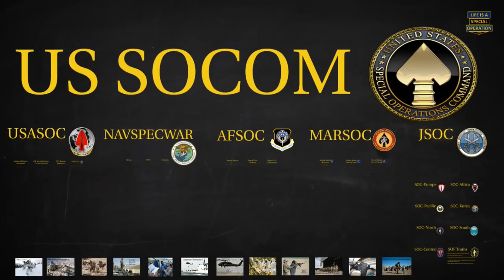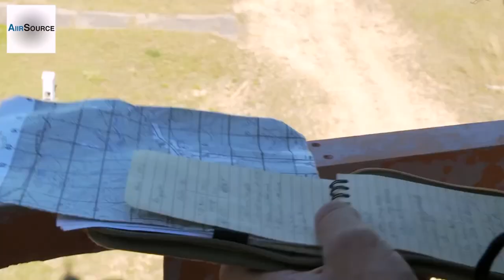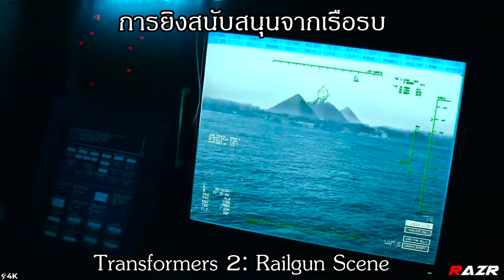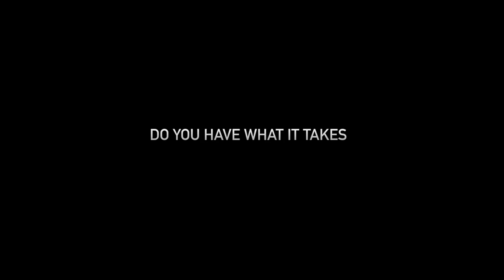ทีมสนับสนุนการโจมตีทางอากาศ "Tactical Air Control Party" TACP l Airsoft How To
United States Air Force Tactical air control party
TACP (Tactical Air Control Party)
เป็นส่วนหนึ่งของ
Air Force Special Operations Command (AFSOC) หน่วยปฏิบัติการพิเศษกองทัพอากาศ
คำขวัญ "The Strong Shall Stand, The Weak Will Fall by the Wayside" หมายถึง ผู้ที่แข็งแกร่งเท่านั้นถึงจะอยู่รอด ส่วนผู้ที่อ่อนแอนั้นจะถูกทึ้งไว้ข้างหลัง
ในบรรดาหน่วยปฏิบัติการพิเศษของ กองทัพสหรัฐอเมริกา TACP คือ ชุดควบคุมอากาศยานโจมตีระยะใกล้
TACP  หรือ(Tactical air control party)คือชุดควบคุมอากาศยานโจมตีระยะใกล้  ซึ่งหน้าที่ของพวกเค้าคือ ชุดประสานงานระหว่างภาคพื้นดินกับการสนับสนุนทางอากาศ แน่นอนคำว่า Party นั้น ไม่ได้มีแค่ ตำแหน่งประสานงานภาคพื้นดินเท่านั้น แต่ยังมีอีกหน้าที่นึงที่เพื่อนๆพอจะคุ้นหูดี นั่นก็คือ JTAC ( Joint terminal attack controller )  ซึ่ง JTAC นั้นคือหน่วยที่ดูแลเกี่ยวกับ Air support หรือการสนับสนุนทางอากาศให้กับหน่วยรบ ซึ่งพวกเขา ไม่ใช่หน่วยรบแต่เป็นหนึ่งในหน้าที่ของ TACP  ก่อนที่พวกเขาจะได้มาเป็น JTAC นั้นจะต้องผ่านบททดสอบและการคัดเลือกของ TACP เสีย จึงจะสามารถเป็น JTAC ได้
โดยภารกิจของ สมาชิกควบคุมอากาศยานโจมตีระยะใกล้ทางยุทธวิธี จะประกอบด้วย
เครดิส:Life is a Special Operation Special Tactics TACP / JTAC Explained - What is a Tactical Air Control Party